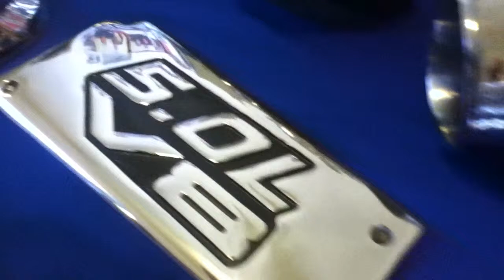ORTIZ ALUMINUM POLISH SPECIALIST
polished parts to a mirror shine quality